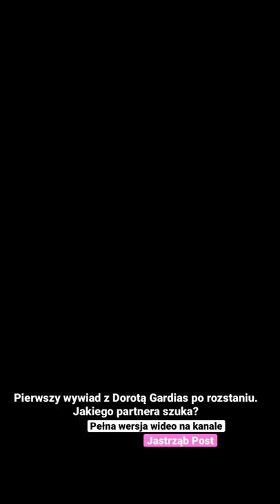Pierwszy wywiad z Dorotą Gardias po rozstaniu. Jakiego partnera szuka?